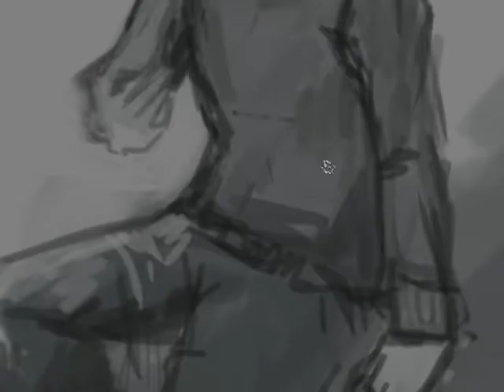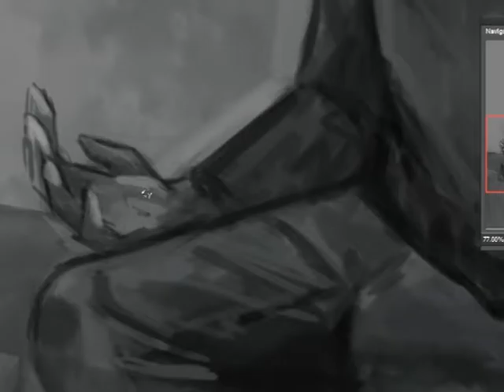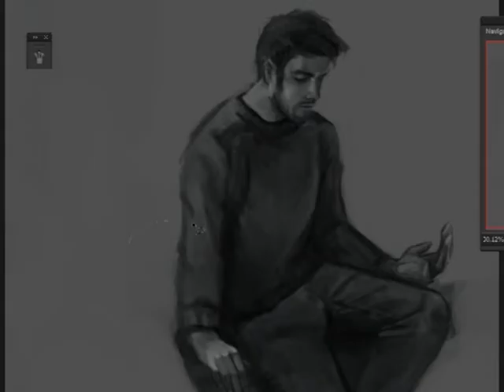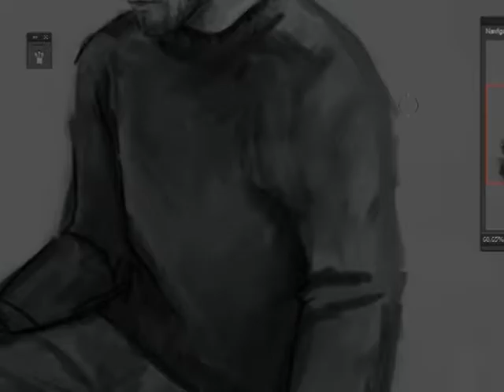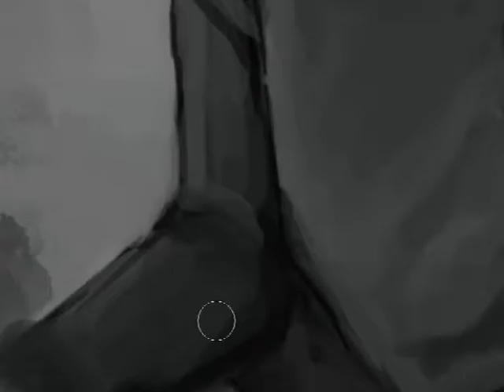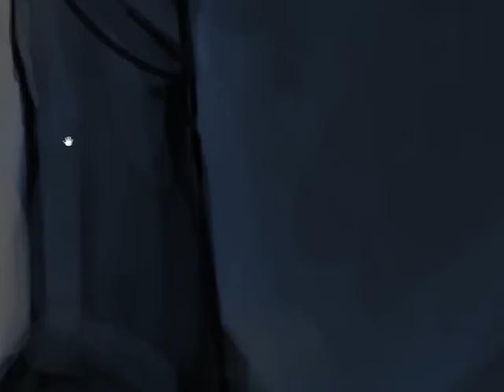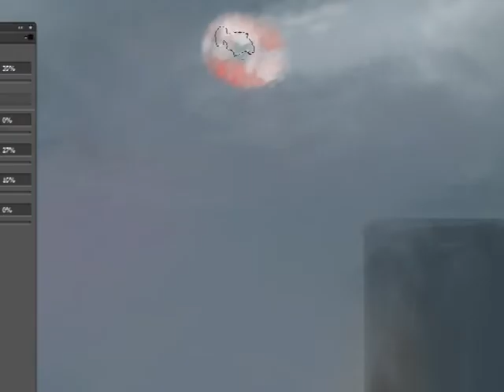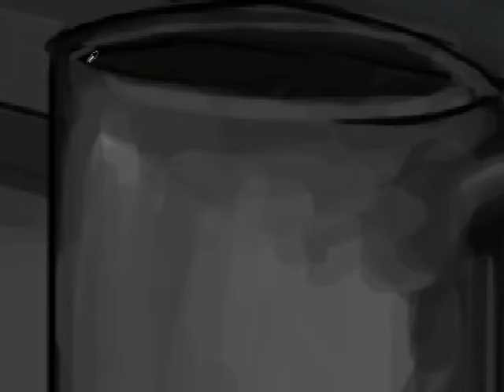Chapter I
Speedpaint for a picture i made for the first Chapter of my Comic.